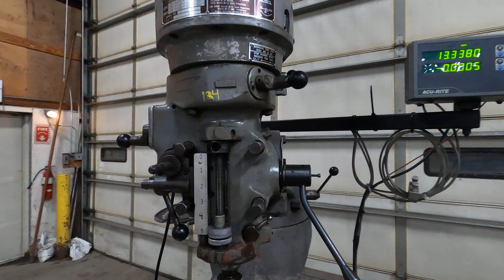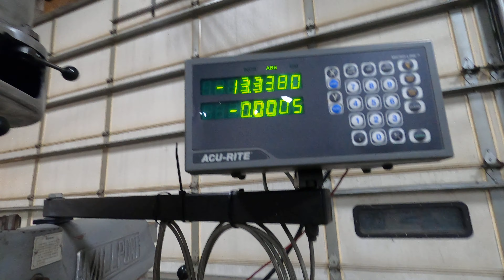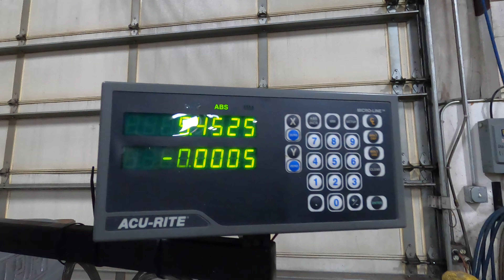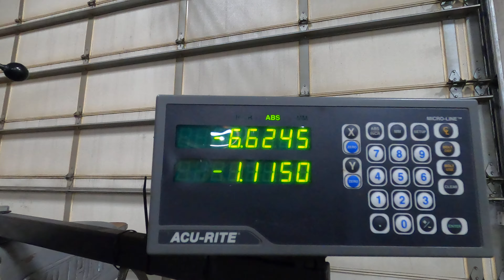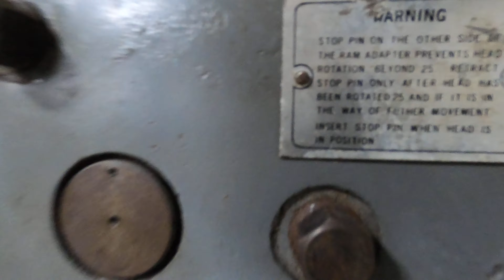SKU 182364 Millport Model 2s 2Hp 230V 3Ph 9" 42" Multi Speed Knee Milling Machine 2Axis DRO